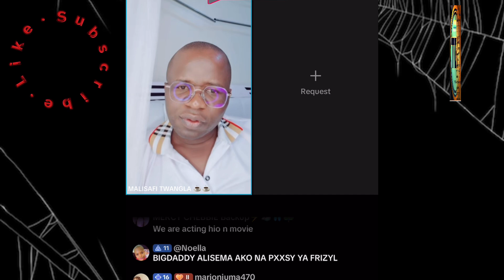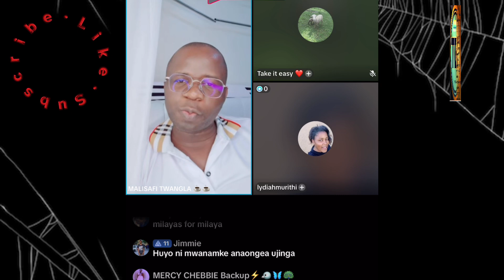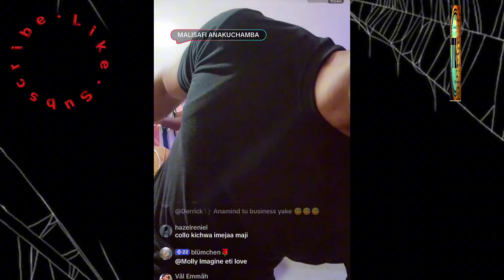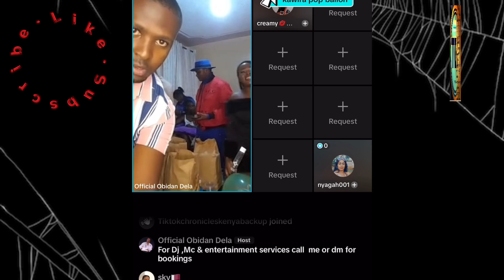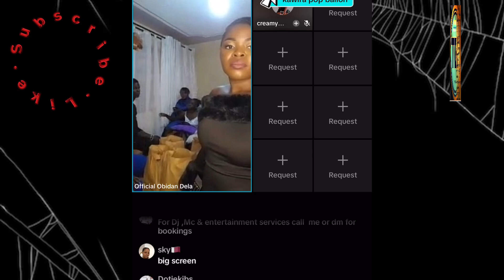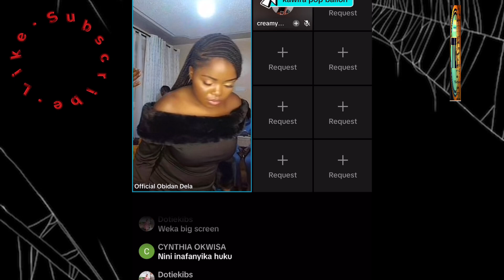“Malisafi EXPOSES Prince Indah & Collins! 💥 Prince Paid but Snubbed Funeral, Collins Kisses Frizyl!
“🔥 Malisafi drops a bombshell! Prince Indah gets called out for snubbing a funeral after being paid, and Collins faces backlash for kissing Frizyl despite being married! 😱💥 Watch the drama unfold as Collins and Frizyl respond!

What do you think about this drama? Let us know below!